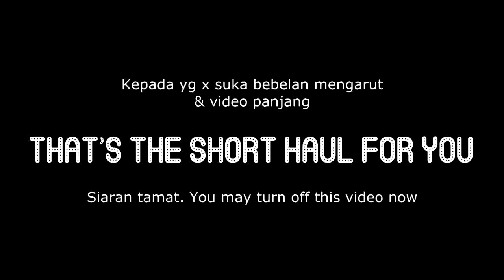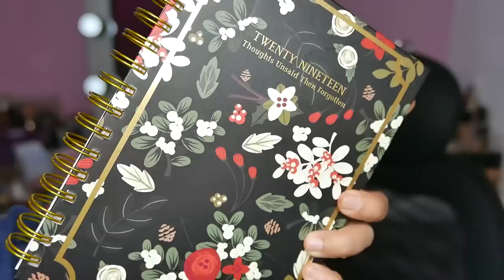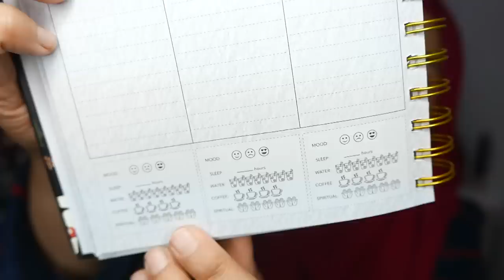BATH & BODY WORKS HAUL + unboxing unexpected pos laju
PRODUCTS MENTIONED:

Bath & Body Works 3 Wicked Candle
Marshmallow Fireside
Campfire Donut
Citrus & Sandalwood

Bath & Body Works Body Lotion
Snonwy Morning
Sparling Night

Bath & Body Works Wallflowers Refill
French Lavender
Winter Candle Apply
Marshmallow Fireside

SimplySiti MY EDP Perfume
Dream
Faith
Belief

Wet n Wild Megaglo Countouring Palette - Dulche De Leche

Silky Girl Brow Expert Slim Liner - Dark Brown

Hiruscar Anti Acne Spot Cover Fluid